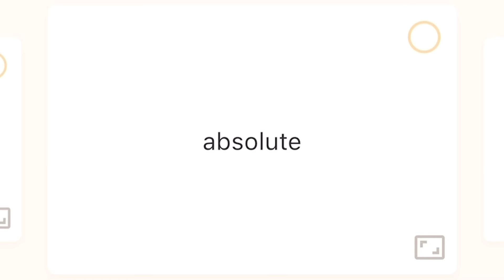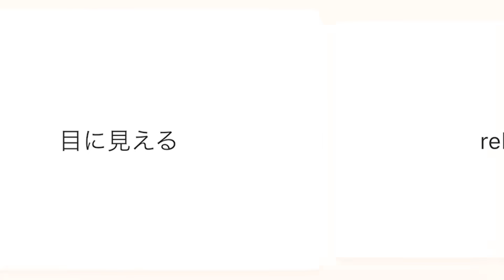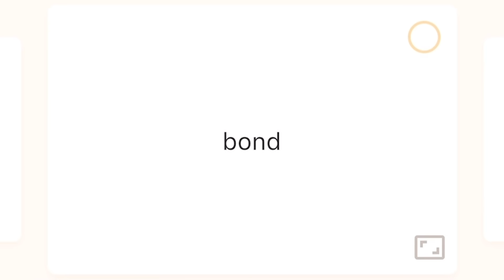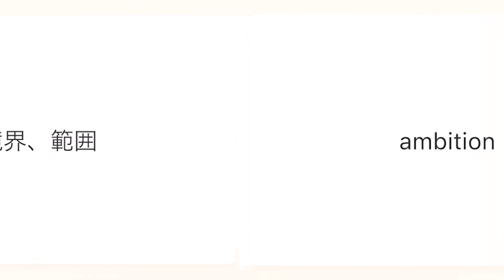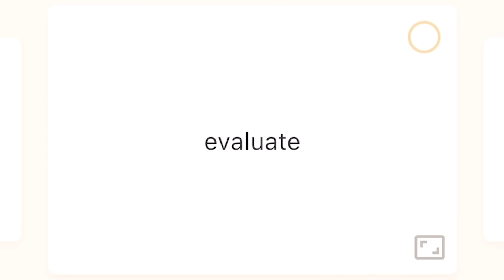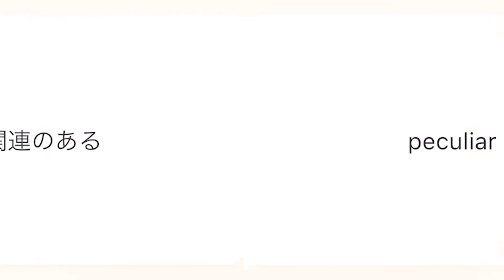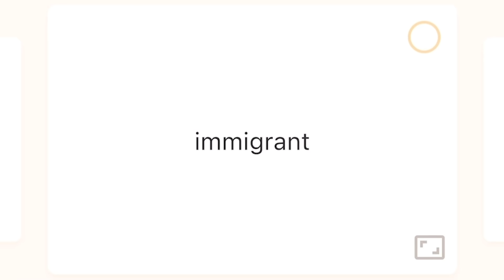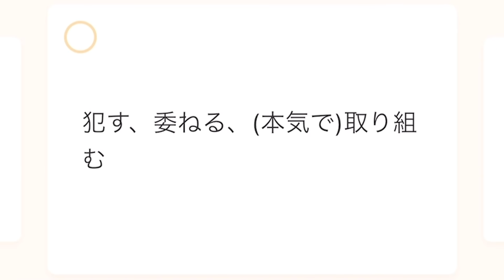【聞き流し】必修英単語192【大学受験】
少しでも受験生の皆さんにお力添えできればと思い制作しました。

復習はringでも可能です、是非ご利用ください。
ぼくたちの英単語帳◇大学受験🦊標準

読み：わっきゃい
監修：河野玄斗